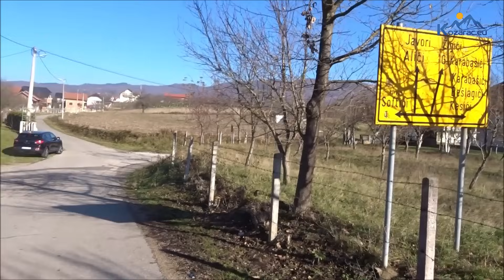Kamičani, zujanje kroz Kenjari, Kešići, Karabašići, Hegići, Alići, Tadzići 19 12 2023 Kozarac eu